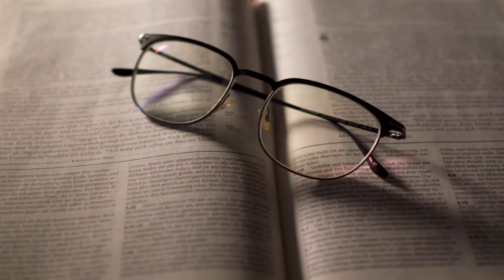Shame, Rejection & Homosexuality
A child is capable of becoming heterosexual or homosexual. The result is determined by their life experience and the stories they tell themselves about themselves, people, and their environment.

Traumatic rejection can cause someone to choose homosexuality. Hurtful relationships with key family members cause a child to sense a strong rejection, a lack of healthy socialization of the child, and the child's very hurtful perspective of the rejection, the child would likely gravitate to LGBTQ for acceptance, support, and community.